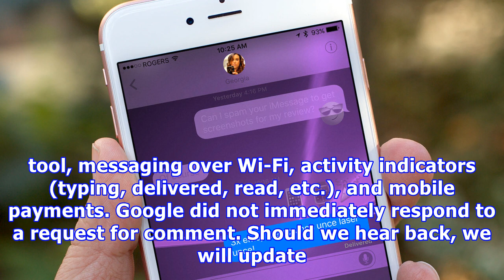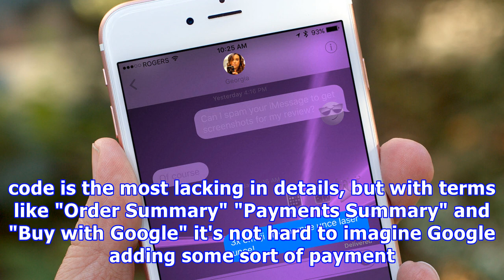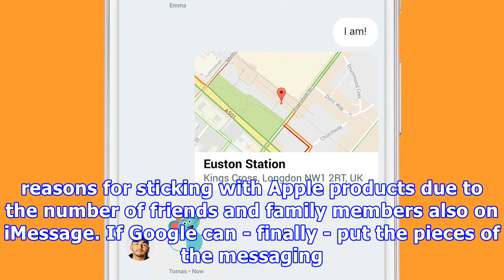Android messages app sheds light on google's plan to take on imessage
Google is no stranger to releasing messaging apps, each with one with the promise of fixing issues with similar services, and the hope of taking on Apple's iMessage platform. Google Allo, Hangouts, Voice, and Android Messages are just a few of the messaging apps and services. Each one does something a bit different from the others, but ultimately they perform the same tasks. A recent update to Android Messages, Google's SMS app for Android users, sheds some exciting light on what Google may be p...